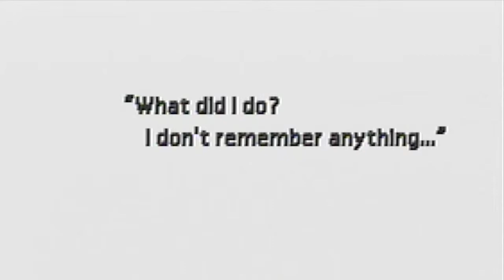RPG Quest Day 16 "Final Fantasy VII"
.yeah something bad happened to Aerith. "Damn you Sephiroth!" Hands down THE most horrible death in Video Game History. Hands down, Sephiroth is one of THE most sadistic Assholes in video game history.